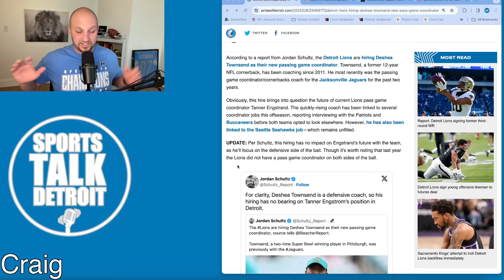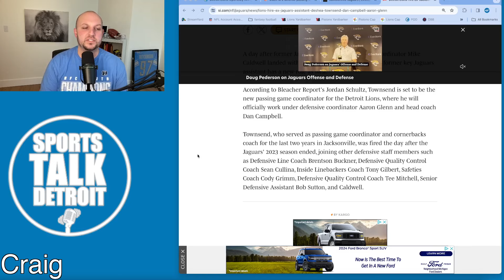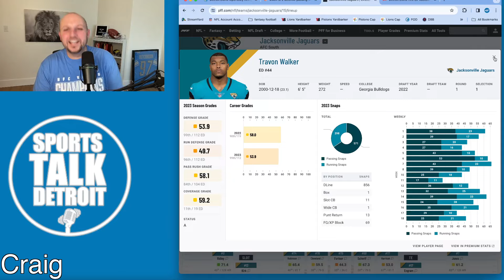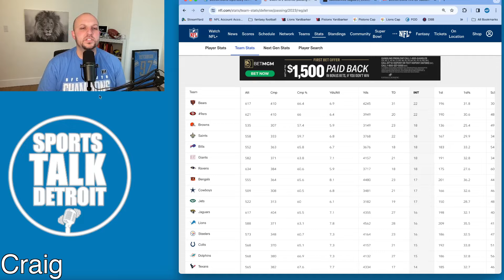Detroit Lions Just Quietly Made A Great Hire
Did The Detroit Lions Just Fix The Defense? The Lions have gone out and found a new Defensive Passing Game Coordinator and it shows that they will stop at no cost to make sure this team stays ahead of the curve in the NFL